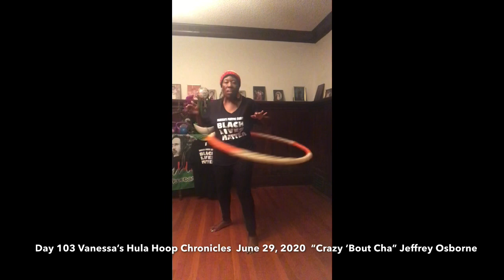Day 103 Vanessa’s Hula Hoop Chronicles June 29, 2020 “Crazy ‘Bout Cha”